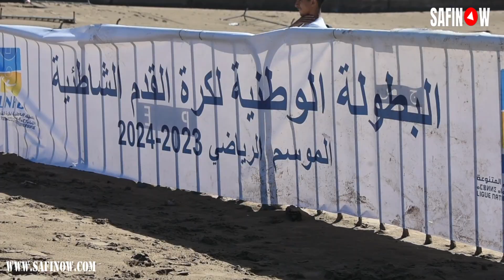الصويرة اختتام فعاليات المرحلة الخامسة للبطولة الوطنية لكرة القدم الشاطئية شطر الجنوب بشاطئ الصويرة